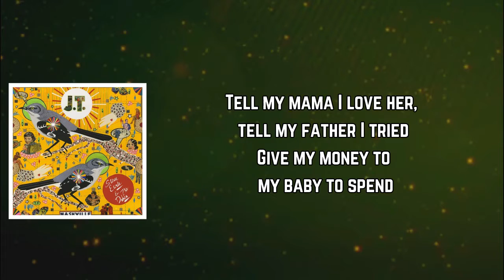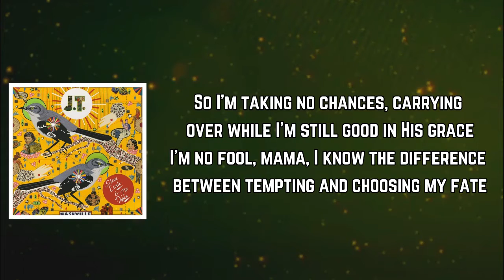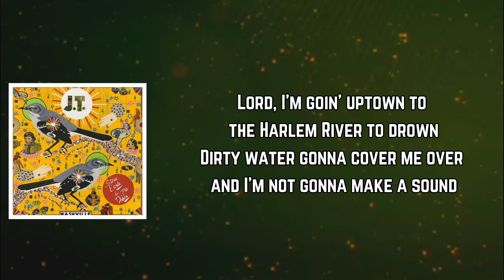Steve Earle - Harlem River Blues (Lyrics)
Album: J.T.

Harlem River Blues Lyrics:

[Chorus]
Lord, I'm going uptown
To the Harlem River to drown
Dirty water gonna cover me over
And I'm not gonna make a sound

[Verse 1]
I'm on a roll, mama, I gotta go
Gotta get there while I still can
Troubled days are behind me now
And I know they're gonna let me in

[Verse 2]
When you see me walking up the FDR
With a-singing and a-clapping my hands
Tell my mama I love her, tell my father I tried
Give my money to my baby to spend

[Chorus]
'Cause Lord, I'm going uptown

[Verse 3]
Good times comе and they go
Even a good man'll break
Hе'll let his troubles bury him whole
Even though he knows what's at stake

[Verse 4]
So I'm taking no chances
Carrying over while I'm still good in His grace
And I'm no fool, mama, I know the difference
Between tempting and choosing my fate

[Chorus]
So Lord, I'm going uptown

J.T.